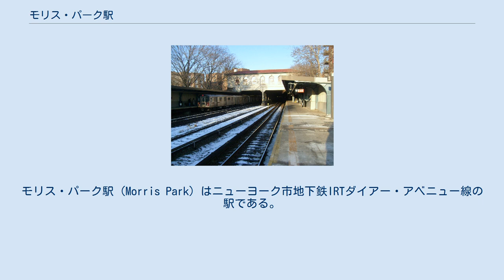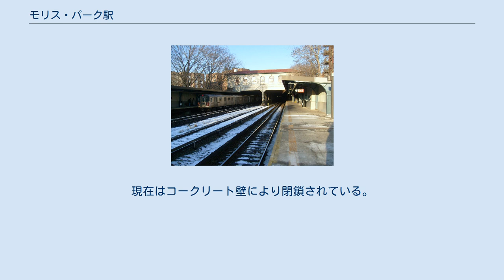モリス・パーク駅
IRTダイアー・アベニュー線の鉄道駅
モリス・パーク駅 (Morris Park) はニューヨーク市地下鉄IRTダイアー・アベニュー線の駅である。
ブロンクス区モリス・パークのエスプラネードとポールディング・アベニューの交差点に位置し、5系統が終日停車する。
 当駅は1912年5月29日にニューヨーク・ウェストチェスター・アンド・ボストン鉄道（以下NYW&B）の途中駅として開業した。
その後1937年12月12日にNYW&Bが倒産した際に路線と共に廃止された。
しかし、1940年にニューヨーク市がブロンクスとウェストチェスターの境界より南側の線路を購入、1941年5月15日に当駅 - 東180丁目駅間でIRTの車両を使用しシャトル運行が開始された。
1957年には東180丁目駅北でIRTホワイト・プレーンズ・ロード線と接続し、同年5月6日より直通運転が開始された。
また、駅のホームは10両編成の列車の停車に対応するように南側へ向けて延ばされた。
 その後1979年11月24日、R22電車が当駅で追突事故を起こした。
1990年代後半には、コンクリート柱と木材で支えられていた元の屋根とホームに沿ったコンクリート壁が、金属クラッド材の壁と波型金属板の屋根に改装された。
 ホーム北側はトンネル内に位置している 駅は相対式ホーム2面と緩行線2線・急行線2線を有した2面4線の駅で、半分が盛土上に、もう半分がトンネル内に位置している。
このトンネルには、線内唯一の完全地下駅であるペラム・パークウェイ駅が当駅から約半マイル北の場所にある。
このトンネルは元々NYW&Bが蒸気機関車などの列車の通過を想定して作られていたものであったためそれらよりも遥かに重量が軽く車体幅も小さい地下鉄車両の通過にあたって特に問題は起きなかった。
 駅は2005年7月6日にアメリカ合衆国国立史跡に指定されている。
 駅には出口は1つのみで、エスプラネードとポールディング・アベニューの交差点の交差点南西に出ることができる。
出口は優雅なスパニッシュ・ミッション・スタイルの外観と強固な鉄筋コンクリート造で有名となっている。
背の高いアーチ型の窓とタイル張りの屋根を備えた美しい外観は、建築当時とほぼ変わらず、良質な状態を保っている。
 また、駅にはかつてもう2箇所出入口があり、1箇所はライディッヒ・アベニュー付近の出入口、もう1箇所はポールディング・アベニューから南行ホームへ通じる出入口であった。
現在はコークリート壁により閉鎖されている。